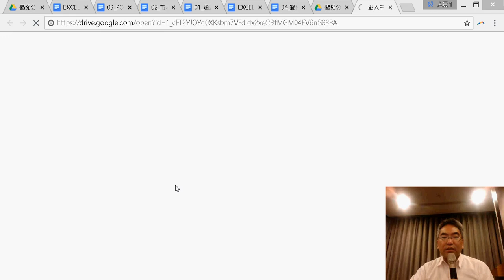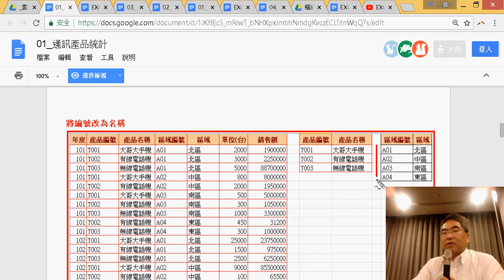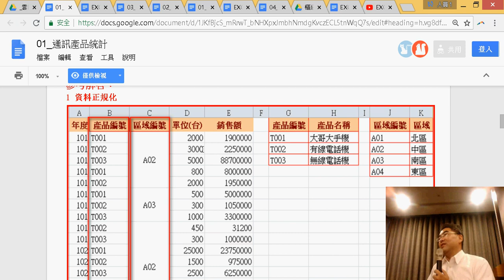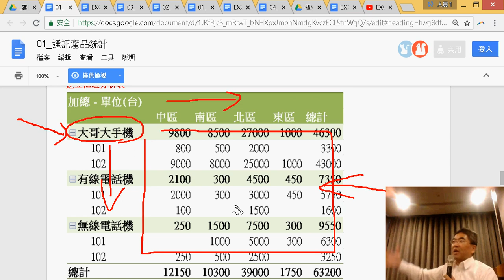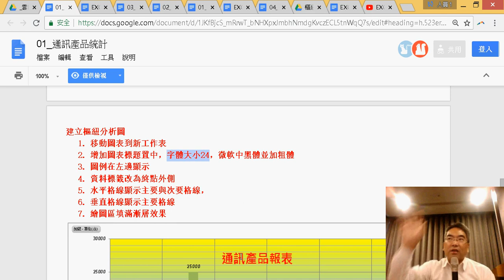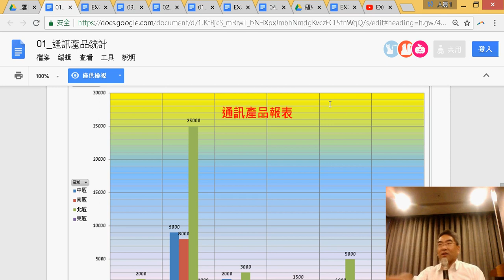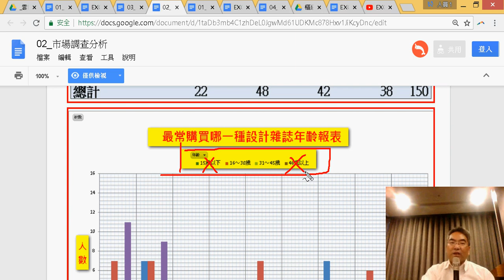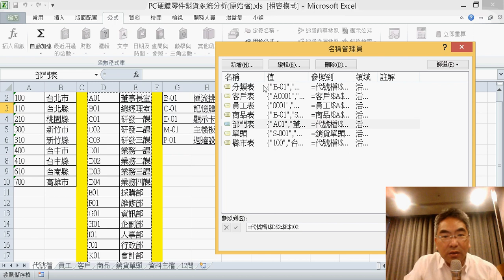01 入門班重點回顧與PC硬體零件銷貨系統分析